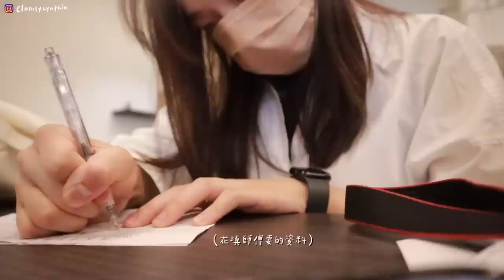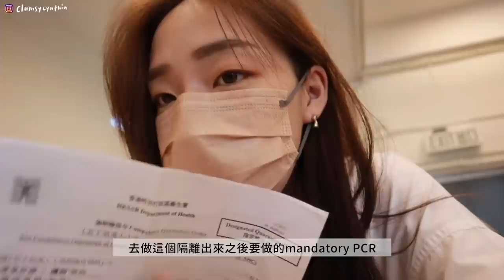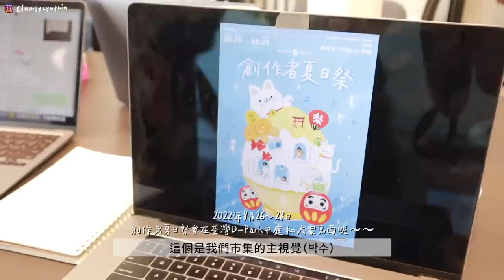VLOG | 久違了! 一週香港工作日記👾(行程很豐富)/跟了很多個拍攝📹+看了兩場show💫 (ft.一堆很久沒見的人)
Flat White (Feat. Mantrick) - Yestalgia (Artlist)
Lovu   No Lead Vocals - Shu (Artlist)